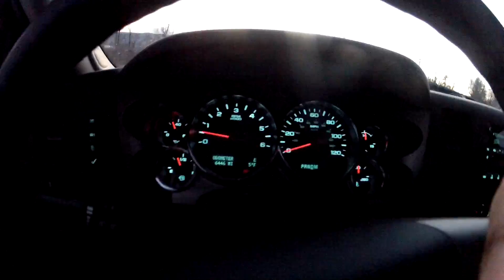Wellsville 12-12-13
called in sick